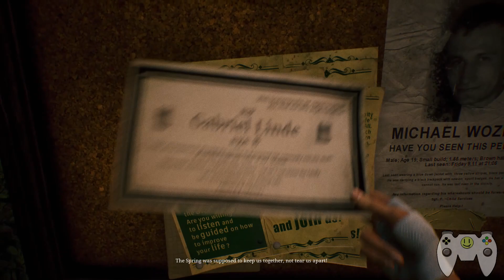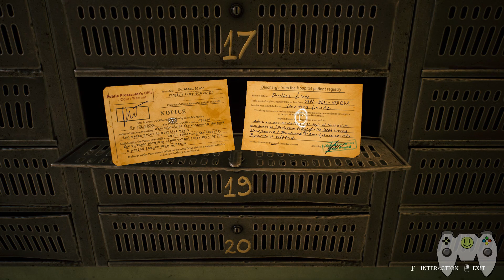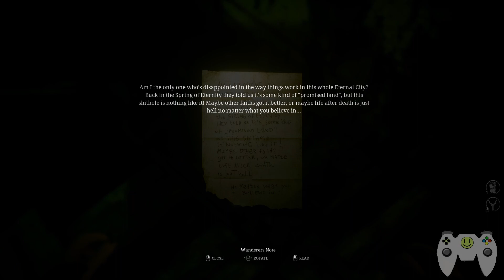Unholy is Unholy! | Unholy Early Access Gameplay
Unholy follows the disappearance of a young child from a run down, unwelcoming post-soviet town. Using exploration, puzzle solving and innovative combat mechanics, players will traverse between reality and a twisted Unholy world to unveil the terrifying truth.

►Join our streams on Twitch.tv
►End Credit Song by Ross Bugden